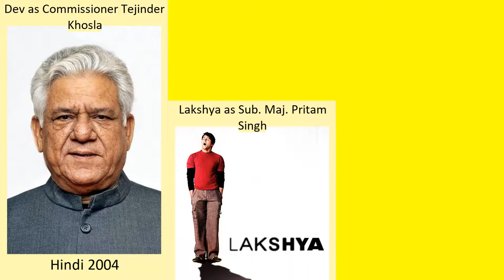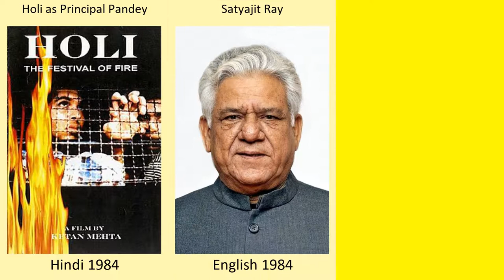Om Puri Full Movies List | All Movies of Om Puri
Full Movies list of Om Puri

Find the list of movies by Om Puri you can find more information, movie trailers, posters, reviews, youtube links in below link.
Trafficker -- Om Puri as Supreme Court Judge

The Gandhi Murder -- Om Puri as T.G.

The Ghazi Attack -- Om Puri as Indian Navy Admiral

A Death in the Gunj -- Om Puri as O.P Bakshi (Uncle)

Ghayal Once Again -- Om Puri as ACP Joe D'Souza

Chaar Sahibzaade : Rise of Banda Singh Bahadur -- Om Puri as Narrator

Heartless -- Om Puri as Dr. Sanjay Trehan

Jatt Boys Putt Jattan De -- Om Puri as Sippy's Father

Tere Naal Love Ho Gaya -- Om Puri as Chaudhary

OMG: Oh My God! -- Om Puri as Hanif Qureshi

Road to Sangam -- Om Puri as Nawab Mohammad Ali Kasuri

London Dreams -- Om Puri as Mr. Khosla

Bolo Raam -- Om Puri as Inspector Indrajeet Singh Rathi

Mere Baap Pehle Aap -- Om Puri as Madhav Mathur

Fool N Final -- Om...